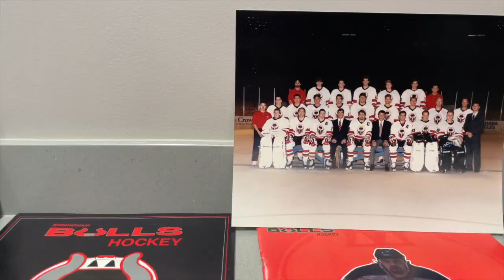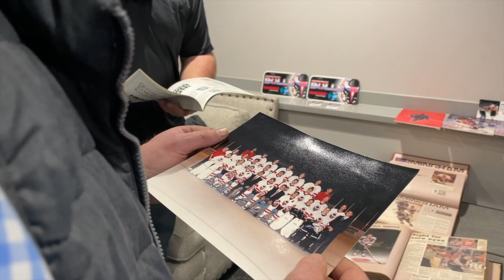Birmingham Bulls Legends Roundtable - VOL 2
Former Bulls, Jerome Bechard, Ian Hebert, Kevin Kerr & Bill Kovacs join the Roundtable to talk about Birmingham Hockey in the 1990s.